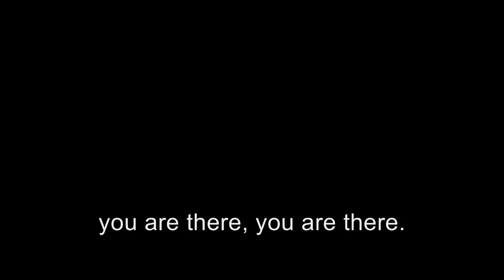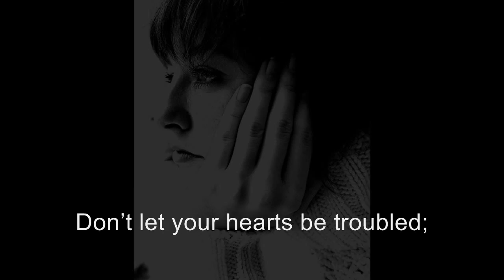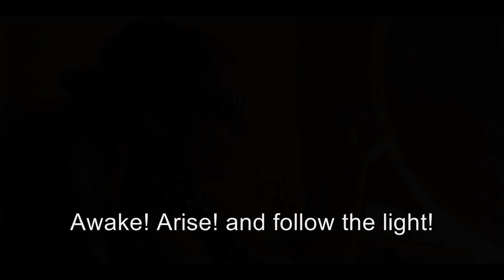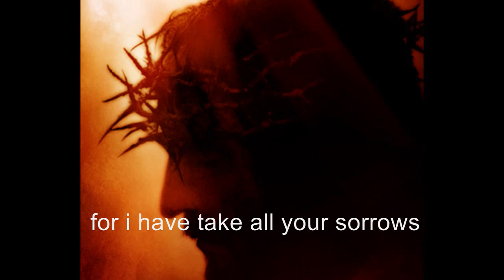Awake O Sleeper.MV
The  breaking the bread production Awake O, Sleeper by spirit and song